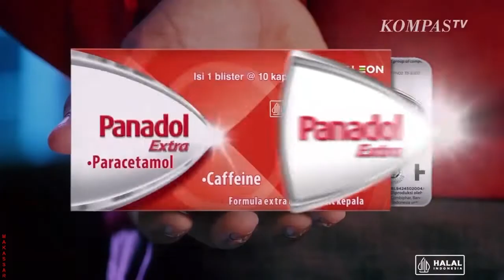Diduga Dilecehkan, Seorang Perempuan Di Palembang Siram Air Keras Ke Pelaku, Kini Ia Ditahan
PALEMBANG, KOMPAS.TV -